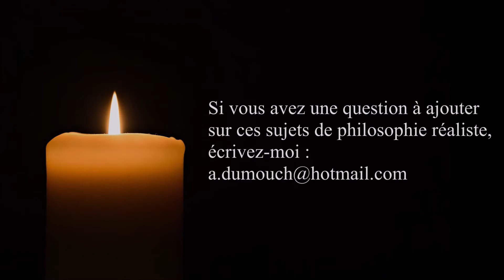Politique 22- La morale familiale au paléolithique : famille, tribu, complémentarité homme/femme ?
ou sur ce compte en France :
BIC CMCIFR2A

Merci.

Politique 22- La morale familiale au paléolithique : famille, tribu, complémentarité homme/femme ? Philo